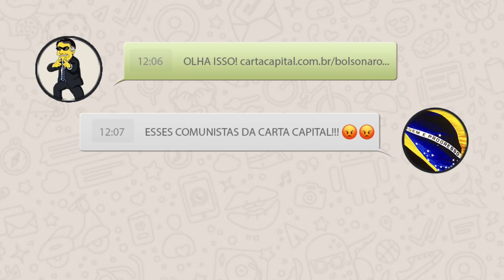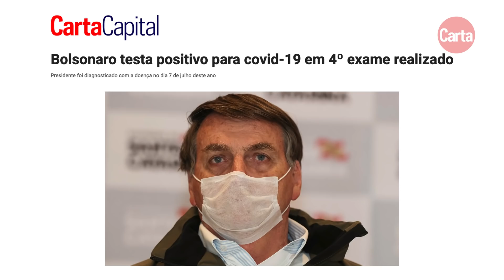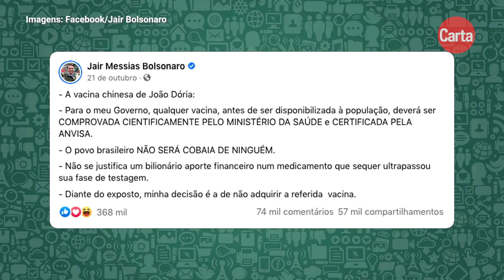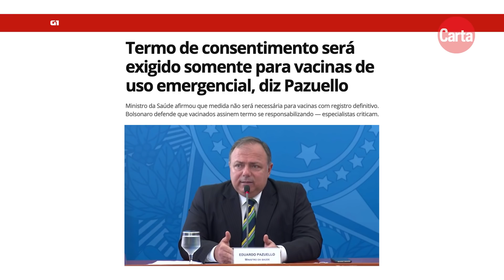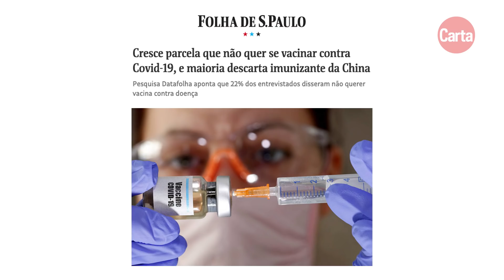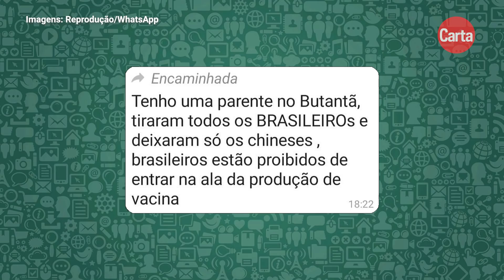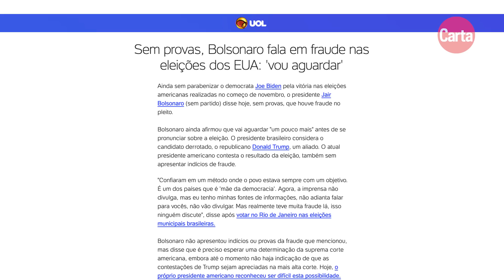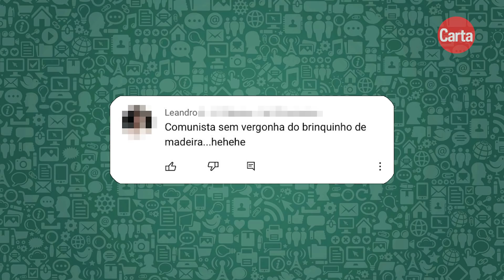O 'OLÉ' DO ZÉ GOTINHA CONTRA BOLSONARO | Manda no Zap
Neste episódio, o último do ano, Rodrigo Martins fala sobre lição dada por Zé Gotinha, o mascote do Programa Nacional de Imunizações, a Jair Bolsonaro, que se recusa a usar máscaras em eventos públicos. O presidente viu-se, porém, forçado a recuar em sua insana cruzada antivacinas. Não foi o único recuo da semana: com um mês de atraso, o ex-capitão finalmente reconheceu a vitória do democrata Joe Biden nas eleições americanas.

O programa aborda, ainda, algumas das fake news mais populares do momento, como a "denúncia" de que funcionários brasileiros do Instituto Butantan estão proibidos de acessar a ala de produção do imunizante chinês. Confira, a seguir, os links das reportagens e das verificações de agências de checagem mencionadas no Manda no Zap:

- Memória | Bolsonaro diz que ações de governadores sobre isolamento prejudicam a economia

- Memória | Bolsonaro diz que o Brasil precisava deixar de ser “um país de maricas”:

- Memória | Bolsonaro proíbe compra de imunizante e acusa ministro de traidor

- Memória | Bolsonaro diz que povo brasileiro não será “cobaia”

- OMS diz que 60% a 70% da população precisa ser imunizada para atingir a “imunidade de rebanho”:

- Pazuello diz que termo de responsabilidade é apenas para imunizastes de uso emergencial:

- Cresce parcela da população que não quer se imunizar contra a Covid-19; maioria rejeita soluções da China:

- Checagem | É falso que funcionários brasileiros do Butantan estão proibidos de acessar ala de produção: